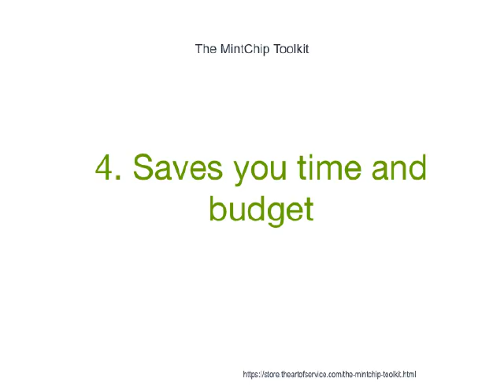The MintChip Toolkit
This innovative set of documents and ready-to-use templates will provide you with a head start for both learning and applying of a MintChip approach that meets today's standards.